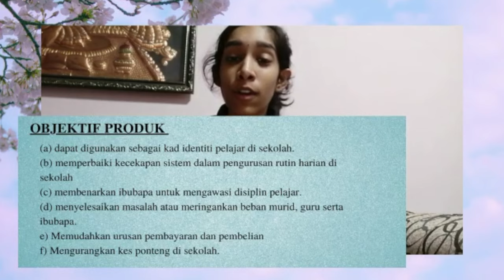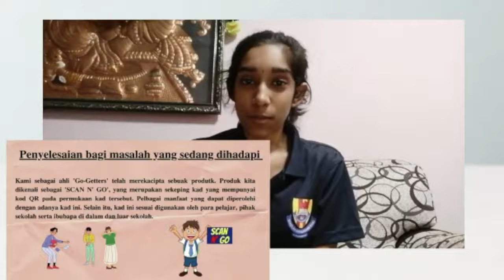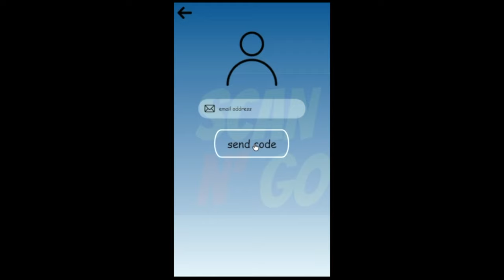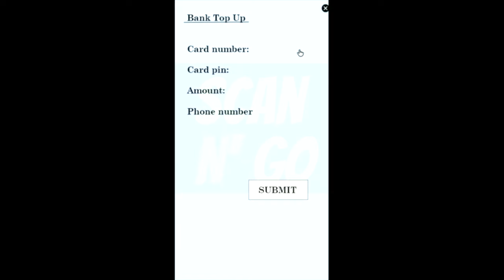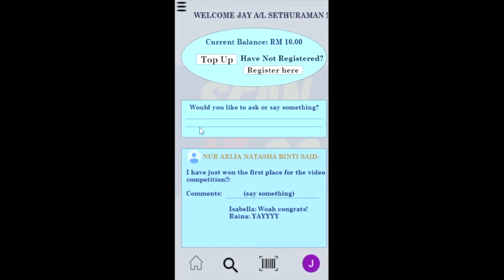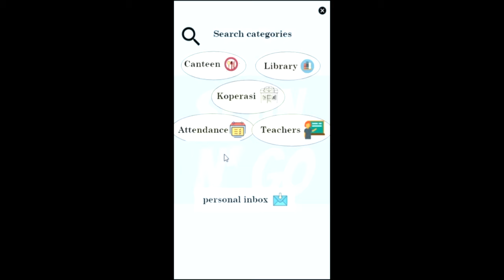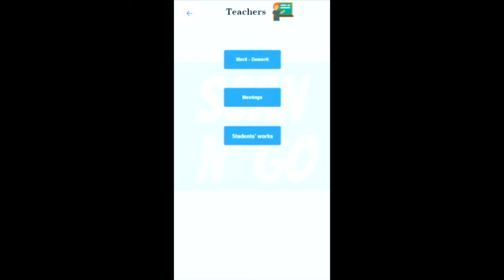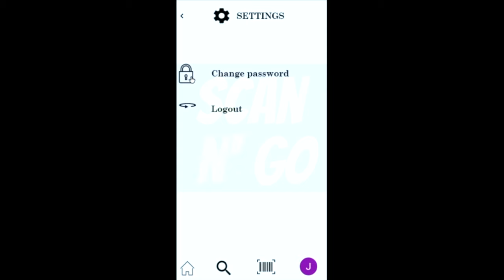PROJECT BASED LEARNING(PBL) 2021 SMK AMINUDDIN BAKI K.L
KELAB PERSATUAN: Persatuan Bahasa Tamil (PBT)

NAMA KUMPULAN :GO-GETTERS

TAJUK: SCAN N’ GO

NAMA AHLI KUMPULAN :
1. Thiriidev Kumar A/L Murlidran
2. Swetha A/P Chandra Kumar
3. Abilashini Balakrishnan

NAMA GURU :
ENCIK THAYALAN A/L NAGARAJAN

PENERANGAN PROJEK:

SCAN N' GO merupakan sesuatu inovasi terhadap kad QR sedia ada yang digunakan oleh pelajar bagi pengurusan sekolah.Terdapat kod QR dan gambar pelajar pada kad SCAN N' GO tersebut bagi memudahkan proses pengenalpastian pemilik kad.

Inovasi ini memanfaatkan seluruh warga sekolah dan juga ibu bapa. Antara kebaikan yang diperoleh ialah pihak sekolah dan juga ibu bapa dapat memantau status kehadiran pelajar sertamerta dengan penggunaan kad SCAN N' GO oleh pelajar.

Selain itu, dengan pengimbasan kod QR yang terdapat pada kad, cikgu boleh memberi markah merit kepada pelajar  jika melakukan perkara yang bermoral seperti menolong cikgu. Manakala markah demerit juga dapat diberikan jika disabit kesalahan. Dengan ini, tahap disiplin sekolah dapat dipertingkatkan lalu melahirkan insan-insan bermoral.

Seterusnya, urusan peminjaman dan pemulangan buku di pusat sumber sekolah dapat dipermudahkan dengan pengimbasan kod QR pada kad tersebut. Mata Ganjaran dapat dipungut oleh setiap pelajar jika rajin meminjam buku. Pada hujung tahun, murid yang memperolehi mata ganjaran yang terbanyak akan diberi hadiah yang menarik. Impaknya, kita dapat memartabatkan amalan membaca buku dalam setiap sanubari pelajar.

Di samping itu, SCAN N' GO dapat digunakan sebagai e-wallet yang juga dikenali sebagai "cashless wallet" oleh pelajar. Kemudahan ini dapat digunakan semasa membeli makanan di kantin atau membeli barangan keperluan di koperasi sekolah. Melalui cara ini, pelajar tidak perlu membawa wang tunai fizikal serta mempercepatkan urusan pembelian. Dengan ini, risiko wang tercicir dan penjangkitan covid-19 dapat dikurangkan.Tambahan pula, kes -kes pencurian dompet and wang dapat dibendung.

Tamsilnya, SCAN N' GO pasti akan memberi impak positif kepda pelajar,guru dan ibu bapa di SMK Aminuddin Baki kerana inovasi ini memudahkan pengurusan persekolahan ke arah lebih sistematik dan teratur. Bak kata pepatah, yang bulat tidak datang bergolek, yang pipih tidak datang melayang.